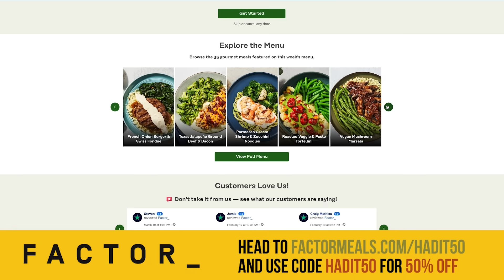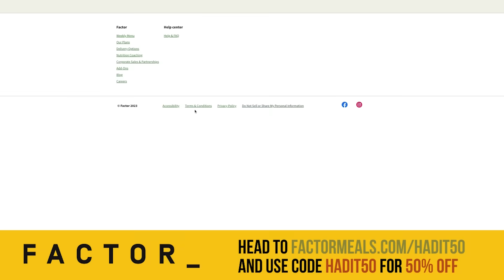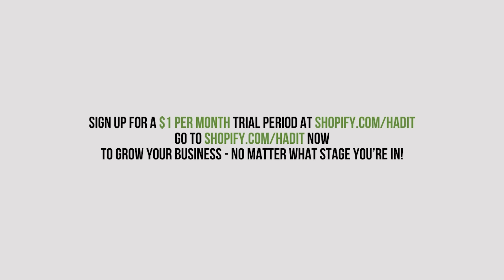No Sign of Intelligent Life with Neil deGrasse Tyson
Jennifer and Pumps are joined today by the acclaimed astrophysicist Neil deGrasse Tyson. Jennifer spends the interview attempting to get Neil to finally admit he’s had it with something - which being the champion that she is, it’s no surprise she finally succeeds. The three also  discuss religion, double-dippers and the absurdity that is blaming Mercury in Retrograde for your own issues.

Shopify: Sign up for a one-dollar-per-month trial period at Shopify.com/hadit now to grow your business–no matter what stage you’re in.

Special Guest: Neil deGrasse Tyson @neildegrassetyson